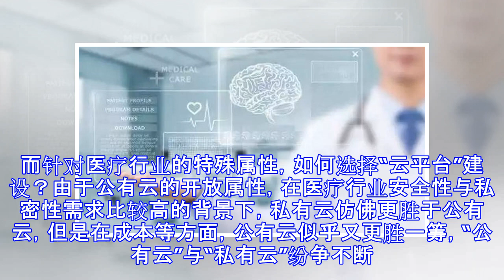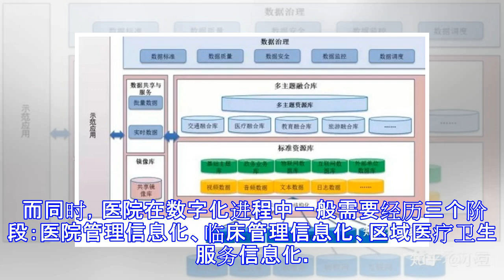如何破解医疗大数据的困局？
原标题：如何破解医疗大数据的困局？ 2018年是全球大数据产业急速发展的一年，随着信息技术及互联网的快速发展与普及，数据呈现爆发式增长，对经济发展和行业变革都产生了颠覆式影响。各行各业都将推进数字化作为实现创新发展的重要动能，在前沿技术研发、数据开放共享、基础架构建设等方面做了前瞻性布局。在医疗行业，传统向数字化转变过程中出现的“矛盾”尤为突出。传统基础架构、机房设施跟不上大数据的发展脚步，在成本、人员、建筑使用面积等多方面因素的禁锢下，如何让医疗“突出重围”，享受大数据所带来的“红利”。 在医改二十年的过程中，随着医疗服务需求的不断增加，医疗机构提升医疗信息化水平作为解决问题的主要手段。而伴随而来的数据量不断增加，现有基础设施很难满足，同时针对数据的整合、分析很难进一步利用，难以实现对医疗质量、服务的支持和提升作用。不仅如此，在医疗行业的数字化变革中，“云大物移智能”应用产品的大量落地，也造成系统臃肿，非结构化数据大量涌出，对医疗机构的服务器、存储都造成“隐患”。“云平台的出现成为解决这些难题的“一大法宝”。利用弹性、灵活的云技术为医疗行业大数据提供有效技术支撑，不仅如此，云平台也为智慧医疗提供适宜“生长”的土壤。例如，在影像云平台的应用和实践中，面对数据量大的影像数据华为云影像能够提供肿瘤辅助诊断功能，帮助影像进行三维重建，为医生提供肿瘤三维模型，其较高的准确度帮助临床医生提升...